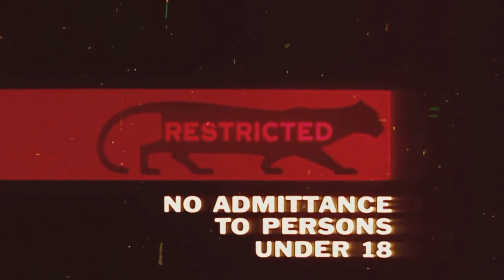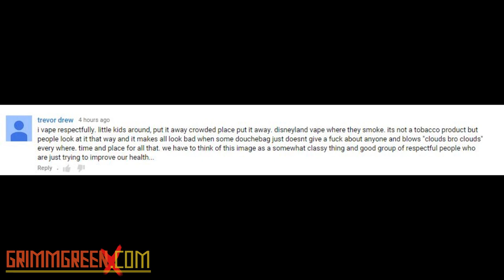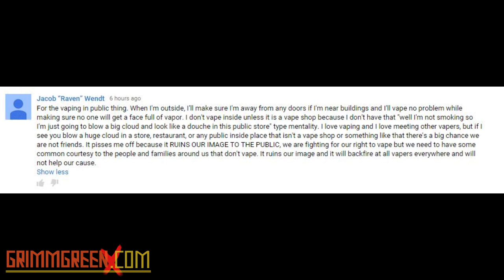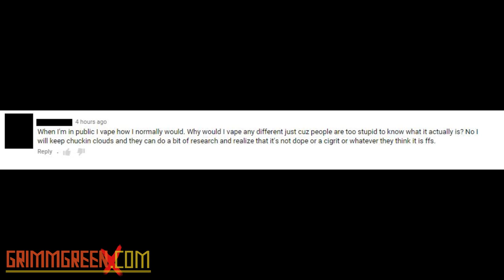The Lepton RDA ~ KVLT Mods ~ Norway ~ Hard Cheese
8-13-15 VLOG VIDEO!

Hey everyone! welcome to the VLOG for August 13th 2015. As per usual we have an action packed VLOG this week.  There is some vape news out of Norway regarding bans that I found pretty interesting.  We do a first impressions of the KVLT mod and the LEPTON Rda and we talk about a VERY strange juice called MYLK from the Brewell people.

Of course there is plenty of beer and shoututs included as well.  So tuck in, Grab your best vape and enjoy the program.

Timestamps,  Soundcloud link and other crucial links are all listed below.  Also remember that I will be gone at ECC for the next 4 days, so comments getting replied to will take an extra long time, if at all.

TIMESTAMPS

Top of the program is some announcements / Updates /

Norway Advocacy is at 13:27

Rob Swire talk is at 15:34

Beer is at 20:54

Shoutouts are at 28:24

First impresions are at 36:39

Reviews for things that never got reviews ( new segment ) is at 56:24

The Advocacy

The Beer

The Vapor

KVLT mods
Emperor Vap'east Lepton RDA
Brewell Vapory MYKL Juice
Brewell Facebook ( seriously, their other juices are great )